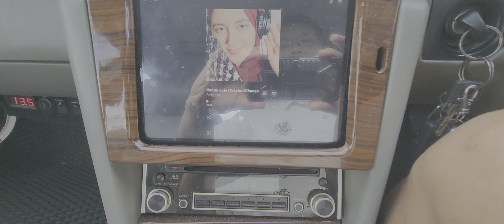"Kanun solo (Taksim Nihavend)" by Farah Fersi - ZR EXTRAVAGANCE 3-Way Speakers